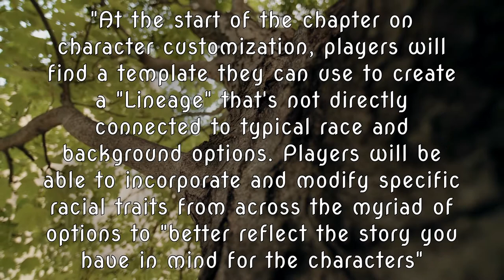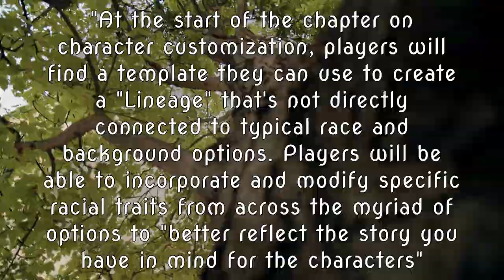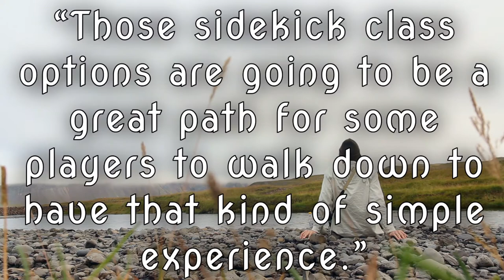D&D News: Tasha's Cauldron of Everything in Under 3 Minutes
As of 9/9/20 this is everything known about Tasha's Cauldron of Everything.

More info about Tasha's during the adventure league games

Big shout out to Cottonbro on Pexels, best Stock Footage
The full source's of all footage on my twitter